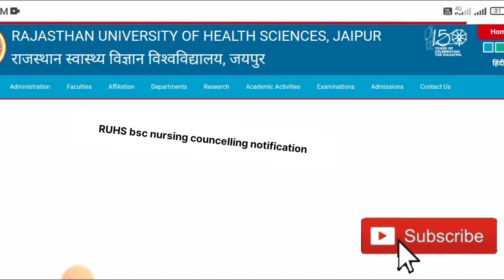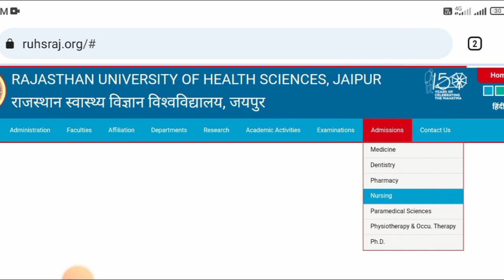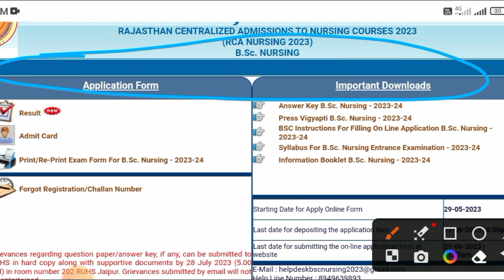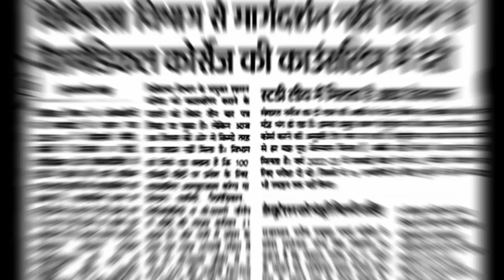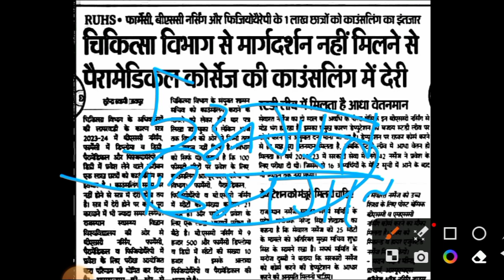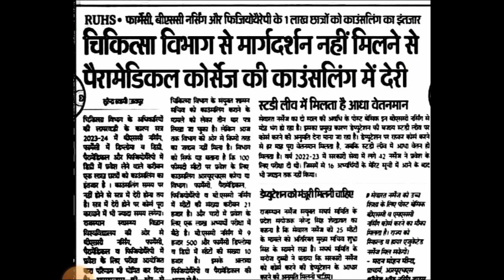राजस्थान BSC नर्सिंग 2023|| councelling big update|| notification out|| seat Matrix|| documents 📄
RUHS BSC NURSING ENTRANCE EXAM 2023, RESULT UPDATE I RAJASTHAN BSC NURSING COLLEGE & CUT OFF
RUHS BSC NURSING ENTRANCE EXAM 2023, RESULT & ANSWER KEY, RAJASTHAN BSC NURSING COLLEGE & CUT OFF,
 RUHS BSC NURSING 2023 BEST COLLEGE, RUHS BSC NURSING 2023 TOP COLLEG
, ruhs bsc nursing 2023 result latest update, RUHS BSC NURSING 2023,
 RUHS BSC NURSING 2023 CUT OFF, RUHS BSC NURSING 2023 TOP GOVT COLLEGE,
 RUHS BSC NURSING 2023 TOP  BY VIJAY SIR, RUHS BSC NURSING 2023
ADMIT CARD KAISE DOWNLOAD KARE, rajasthan bsc nursing 2023 admit card kaise download karen,
 ruhs bsc nursing 2023 admit card kaise download kare,
ruhs bsc nursing dress code, ruhs bsc nursing exam tips,
 ruhs bsc nursing 2023 exam tips, ruhs bsc nursing 2023 dress code
, RAJASTHAN TOP BSC NURSING PRIVATE COLLEGE,
 RAJASTHAN BSC NURSING BEST COLLEGE, RUHS BSC NURSING TOP COACHING,
 RAJASTHAN BSC NURSING NURSING KI TAIYARI KESE KARE,
 RAJASTHAN BSC NURSING FORM CORRECTION, RUHS NURSING FORM LATEST NEWS,
RAJASTHAN RUHS NURSING FORM 2023, RAJASTHAN BSC NURSING ENTRANCE EXAM 2023 SYLLABUS,
RAJASTHAN BSC NURSING COLLEGE, RUHS BSC NURSING COLLEGE LIST 2023,
 RUHS BSC NURSING 2023 FORM KAISE BHAREN,
 RUHS BSC NURSING 2023 ADMISSION
 form,
 ruhs bsc nursing 2023 form fill up process, ruhs bsc nursing 2023,
ruhs bsc nursing 2023, RUHS BSC NURSING 2023 EXAM LATEST UPADTE,
ruhs bsc nursing 2023 exam latest update, RUHS BSC NURSING 2023,
RUHS BSC NURSING EXAM KAB HOGA 2023 ME,
 ruhs bsc nursing 2023 syllabus kya rhega, ruhs bsc nursing 2023 syllabus kya hai,
ruhs bsc nursing exam date 2023, RUHS BSC NURSING 2023 FORM KAB AAYEGE,
ruhs bsc nursing 2023 latest update, RUHS BSC NURSING ONLINE PREPRATION,
ruhs bsc nursing online prepration kaise kre, vijay education ruhs bsc nursing 2023
ruhs bsc nursing 2022 paper solution, ruhs bsc nursing 2023 syllabus,
ruhs bsc nursing 2023 exam date, ruhs bsc nursing 2023 news by @SB_classes
 ruhs news update by
ruhs bsc nursing exam latest update, ruhs bsc nursing exam latest update, bsc nursing 2023 exam, bsc nursing exam result, bsc nursing exam latest update, ruhs bsc nursing latest update
 kab hoga, ruhs bsc nursing 2023, ruhs bsc nursing 2023 entracne exam kab hoga, ruhs bsc nursing admission form 2023,

 ruhs bsc nursing entrance exam kab hoga,
 ruhs bsc nursing 2023 me exam kab hoga, RAJASTHAN SE BSC NURSING KAISE KARE, RAJASTHAN ME 12th KE bad science ke students kya karen,

, RAJASTHAN BSC NURSING EXAM KAB HOGA,
ruhs bsc nursing 2023 syllabus kya h, ruhs bsc nursing exam date 2023, RUHS BSC NURSING 2023 FORM KAB AAYEGE, RAJASTHAN ruhs bsc nursing 2023 latest update, RUHS BSC nursing